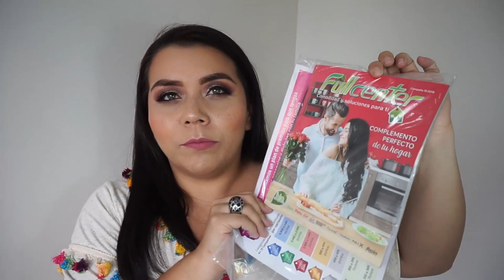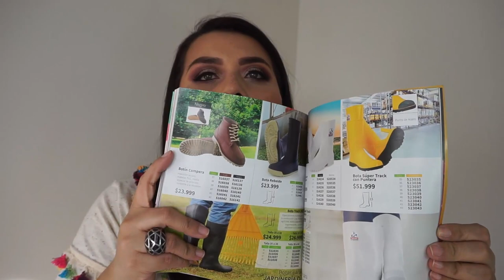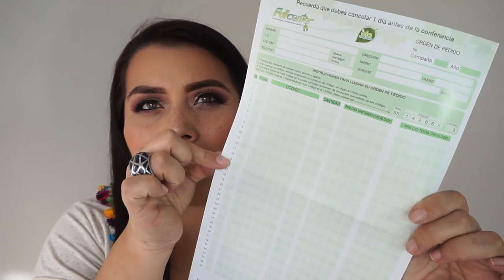Regalos de FIAMMÉ + SORTEO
LAS REDES DE FULLCENTER

CODIGO UBER PARA TU PRIMER VIAJE GRATIS
ddnecy

CAMTASIA STUDIO